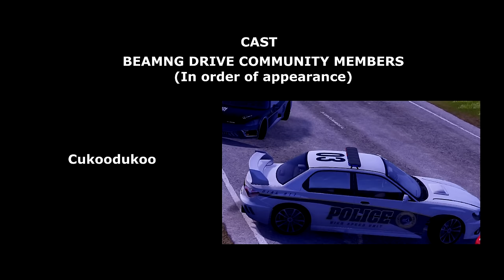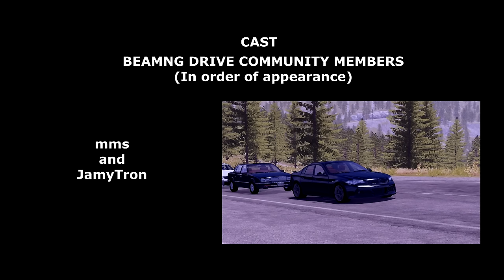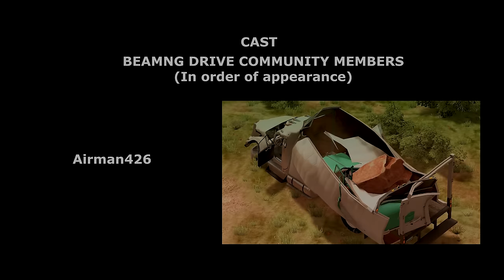Beamng Drive Movie: Police Convoy Assault (+Sound Effects) |PART 5| - S01E05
Finally the day has come. I present to you my new Beamng Drive Movie: Police Convoy Assault.

I've been really busy at my work, so I didn't have much time to work on the new video. I lost count on how many hours I worked on this, but just to finish it, I worked 14 hours straight yesterday, so I really hope you like it.

As always some new sound effects are in place as well as color correction which I never did before. I think it looks great :)

I featured 31 persons in the video. Only 4 days after release of episode 4 I had to close applications for this movie. Over 40 people showed interested to be featured.

I hope you guys have fun watching the video!

Thank you all again for the support and inspiration! What was your favorite part?

Your support would mean so much to me!
Beamng Drive Movie Wiki created by Fans!

Video stats:
Lost count on how many hours I worked on this.
1 Week of editing, sound effects, music, credits.
974 Clips have been recorded for the video (Many not included because I had to delete them to free space)
462 GB of total hard disk space was needed for all the clips
15 vehicles have been damaged or destroyed

Intro music: Hans Zimmer - Tennessee - Piano / Orchestral Cover by Jacob's Piano